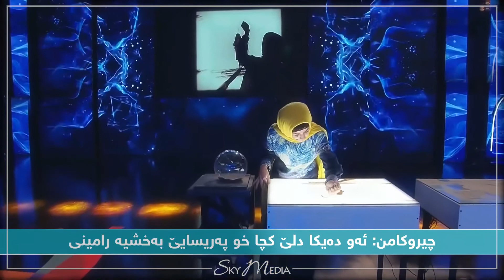Çîroka Min Bi Zimanê Kurdî - چیرۆکا من ب زمانێ کوردی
ــــــــــــــــــــــــ
Instegram